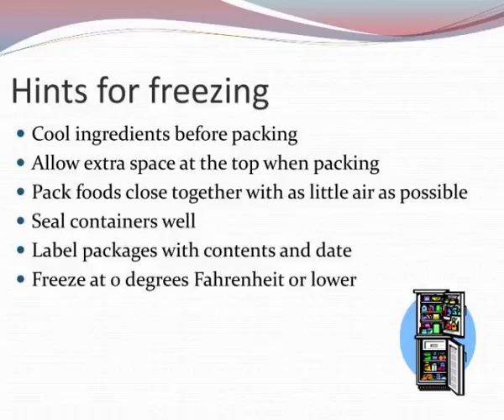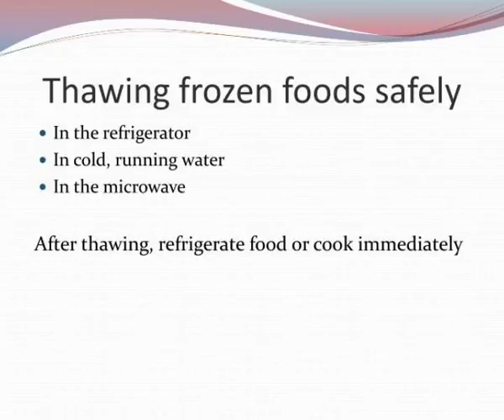freezing foods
FREEZING FOODS.  Why freeze food?.  Freezing preserves foods by preventing harmful bacteria from growing  If frozen correctly, foods will keep most of their nutrients, color, texture and flavor.  Hints for freezing.  Cool ingredients before packing  Allow extra space at the top when packing...